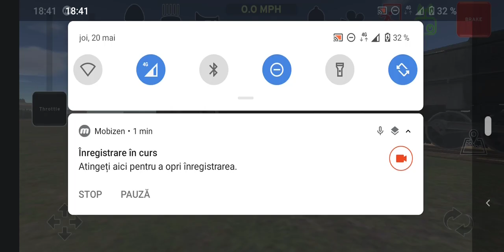Fastest Train Wheel Slip In The Train Rail Yard History!